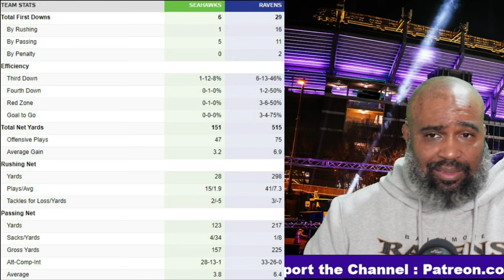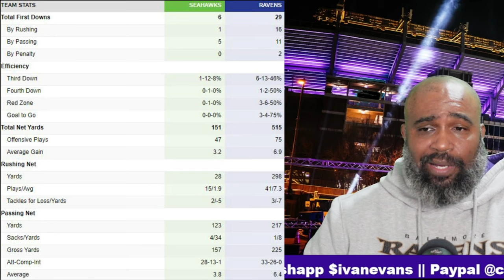Inside the Defensive Strategy: How Baltimore Ravens Stopped Seahawks